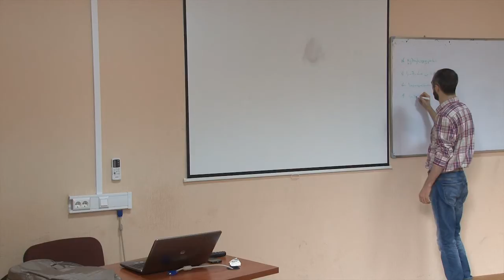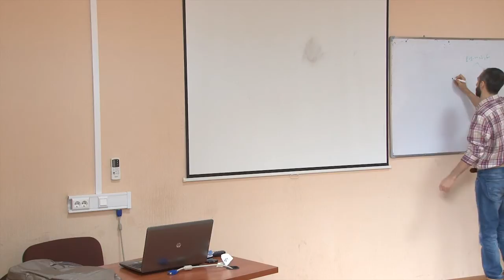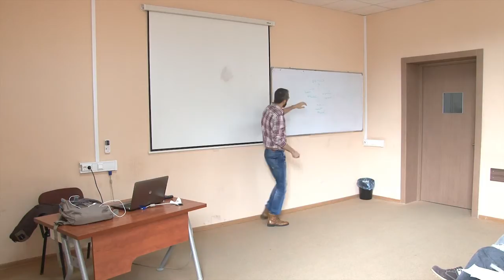გ.მშვენიერაძე - ლექცია 2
გ.მშვენიერიძე
საკონსტიტუციო სამართალი
ადამიანის ძირითადი უფლებები